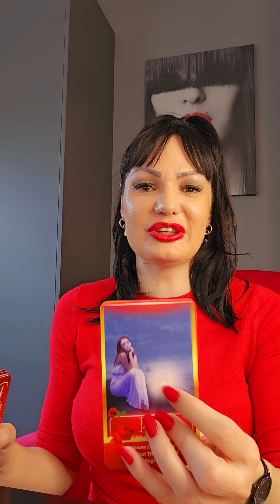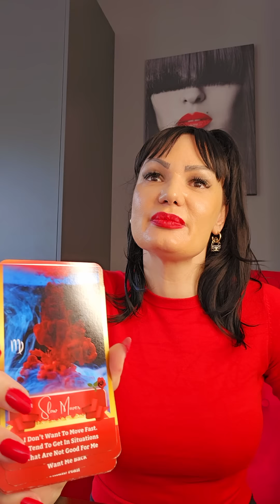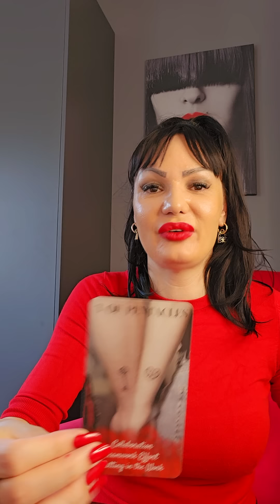"TETOVAZA NA SRCU!!!"‼️🔥♥️♥️🔥‼️ Bezvremeno tarot citanje